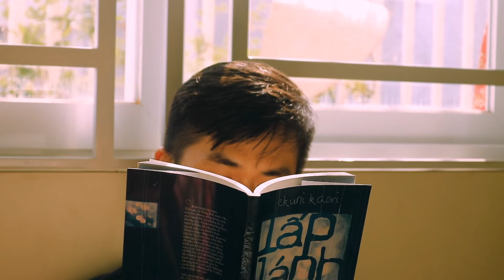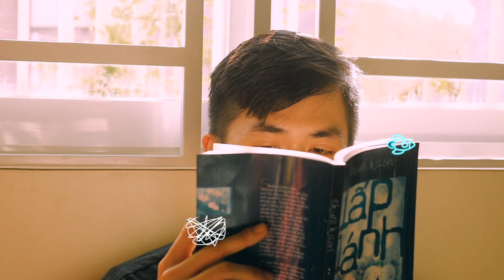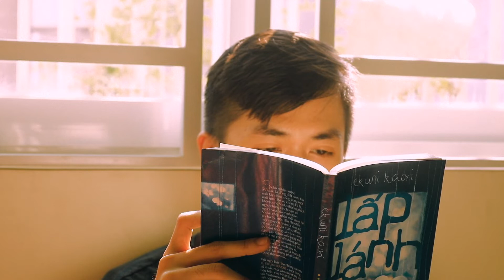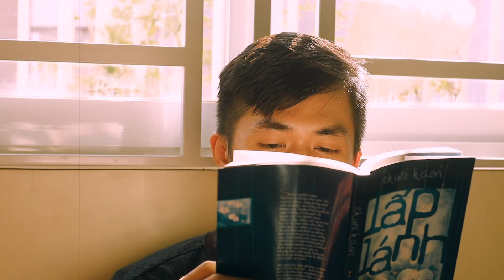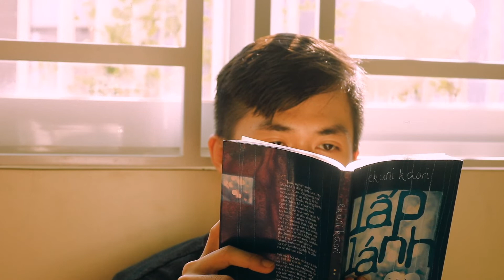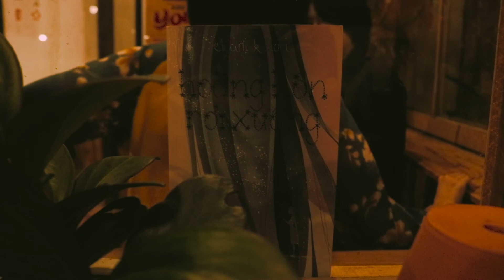[engsub] Vlog || Review sách Lấp Lánh - Ekuni Kaori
This is the brand new series where I will pick up a book each time and review it until it adds up to the number 100. This series of book review is made to encourage people to find reading interesting and make time for it in day to day basis. Have fun!

Series này được lập ra để khuyến khích mọi người tham gia vào việc đọc sách mỗi ngày. Mình sẽ review những cuốn sách mình đã đọc qua với các bạn cho tới khi con số lên đủ 100 cuốn. Rất mong mọi người sẽ thích thú với thói quen đọc sách hơn. Chúc các bạn đọc sách vui vẻ!

Matthew May - Someday/Days/Hurt/Miss
Altimus - Ice Cream